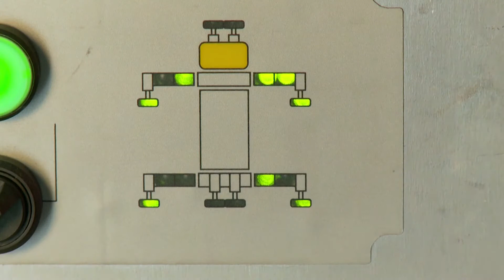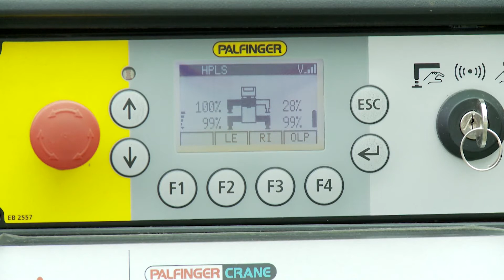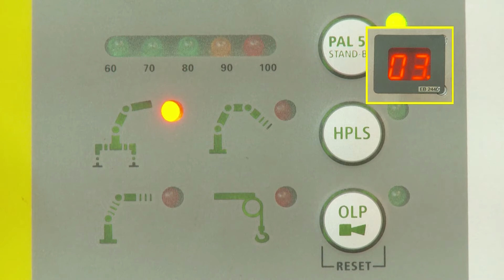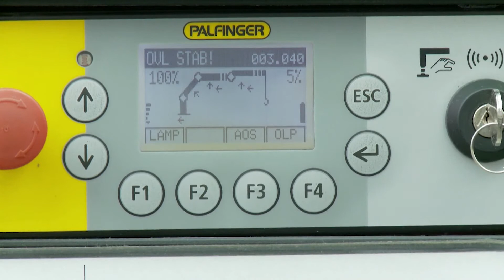PALFINGER Service - 2500 HPSC (ES)